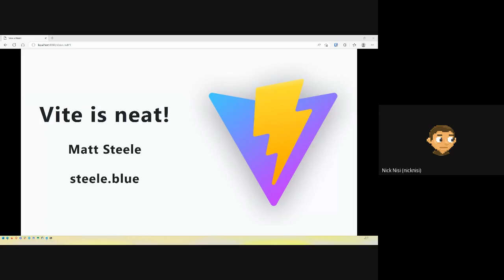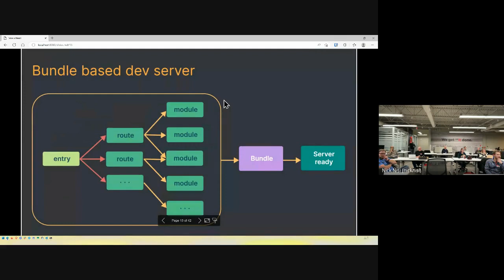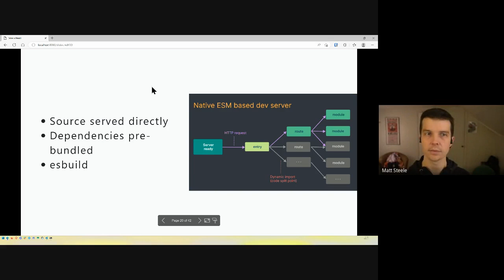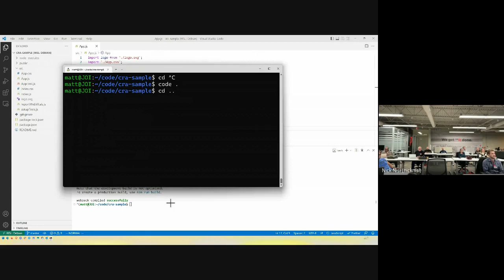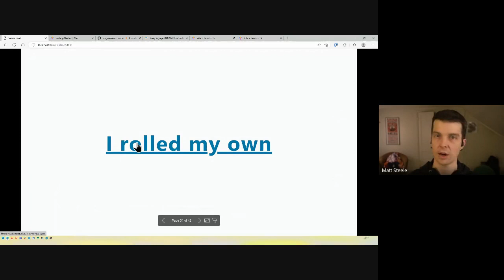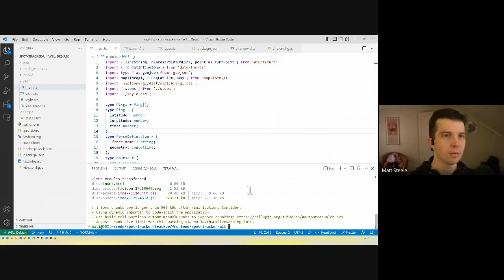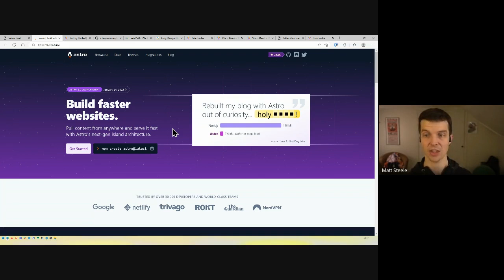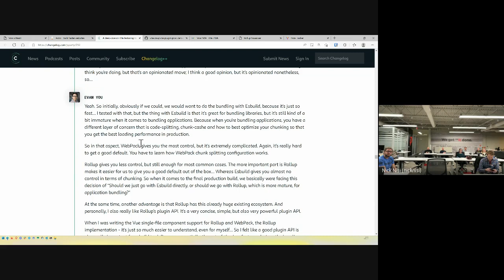Vite is Neat - Matt Steele at NebraskaJS January 2023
Learn all about Vite, a next-generation JavaScript development tool optimized for speed! It's one of a growing number of tools based around native ES Modules, which are (finally) ready for prime-time. You'll never have to wait on a Webpack build again!